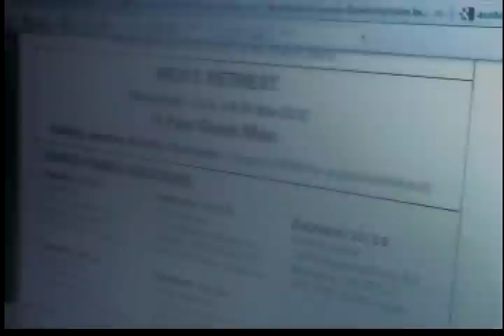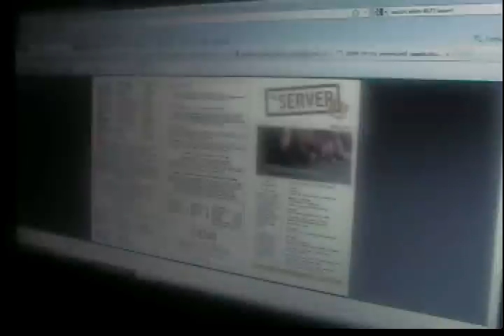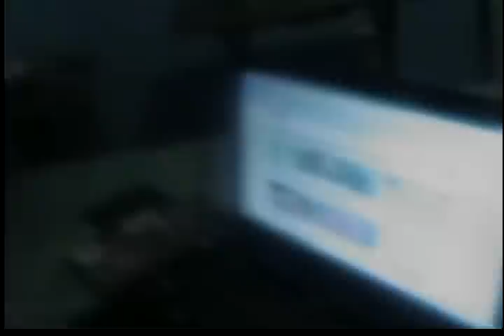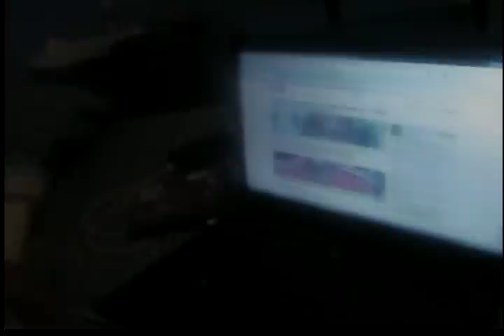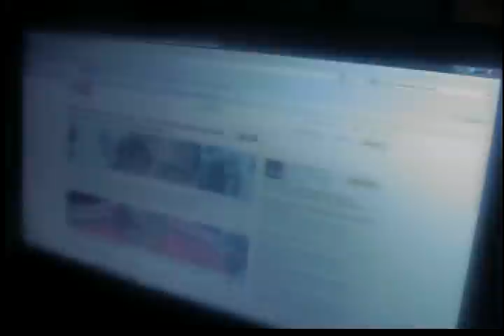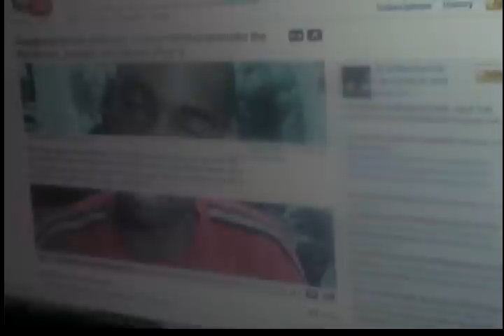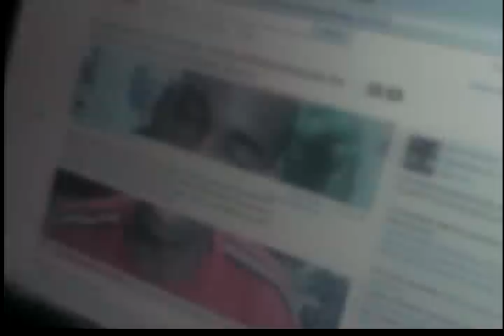Internet Safety *FAIL*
This is not meant to offend, but more to help.